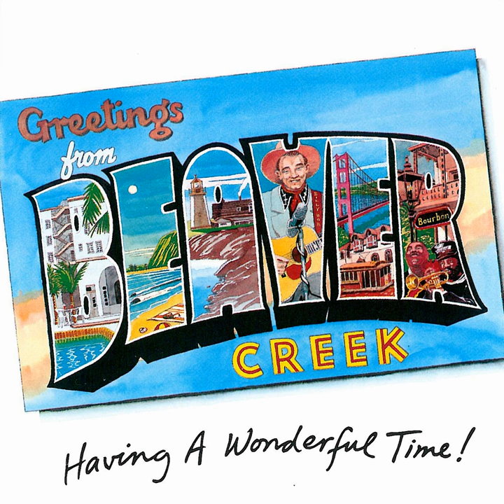When I Hear That Whistle Blow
When I Hear That Whistle Blow · Beaver Creek

Having a Wonderful Time

Main  Artist: Beaver Creek